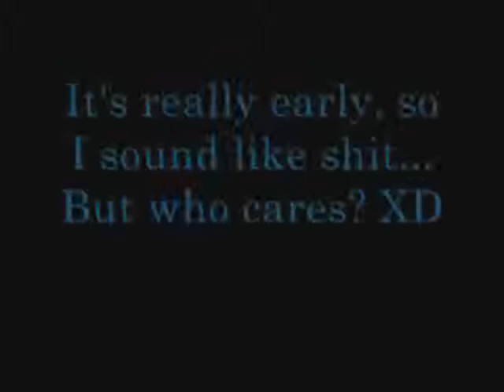Yami Yugi Jacket(Homemade)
EDIT: THIS VIDEO IS RE-UPLOADED FROM MY PREVIOUS ACCOUNT, THEREFORE, IT IS NOT COMPLETELY NEW!!

Just my Yami Yugi jacket, that I made myself... Just wanted to show it XD